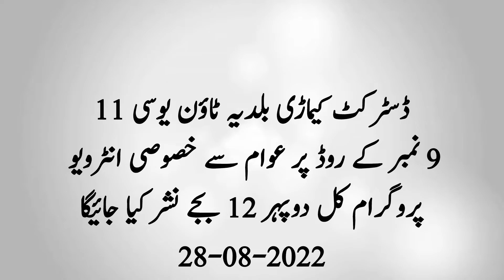UC 11 || 9 No Road || Baldia Town | Headline